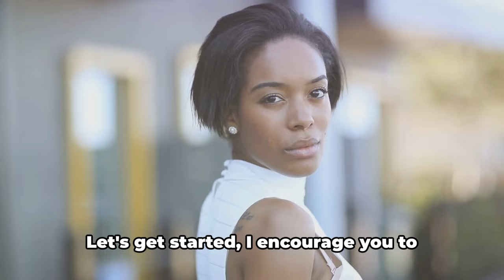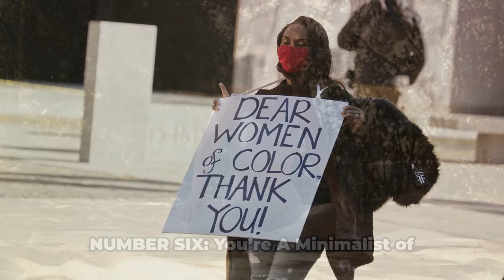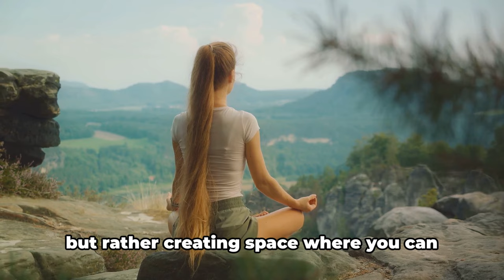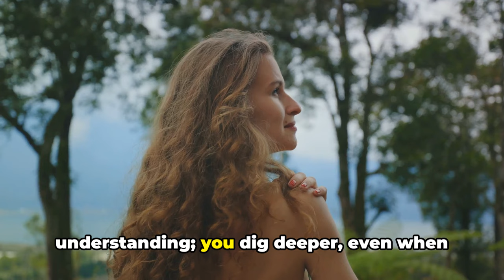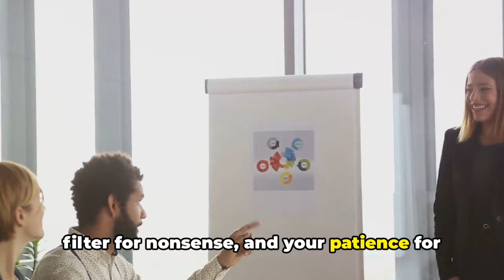10 Signs You Are A Lone Wolf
10 Signs You Are A Lone Wolf

Are you a Lone Wolf? In this video, we dive deep into the 10 key signs that you possess the traits of a true Lone Wolf. From independence to self-reliance, find out if you resonate with the Sigma mindset. Whether you're naturally introverted or just prefer your own company, these traits might just confirm what you've always known about yourself.